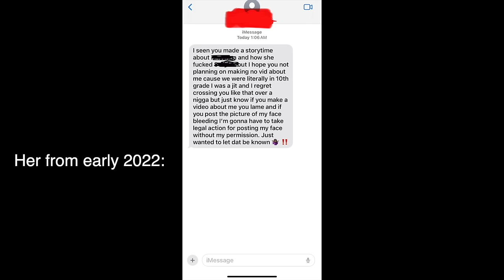STORYTIME ✰: FOUGHT MY FRIEND FOR SLEEPING W/ MY MAN * YES AGAIN * + RECIEPTS | ChesaTheBrat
watch this  in HD (:
back again with another mf video for you guys !

Subject : {YOUTUBE PROMO}
FAQ:
how do you pronounce your name : chess-uh
what do you film with : canon G7x mark iii
what do you edit with: FCPx